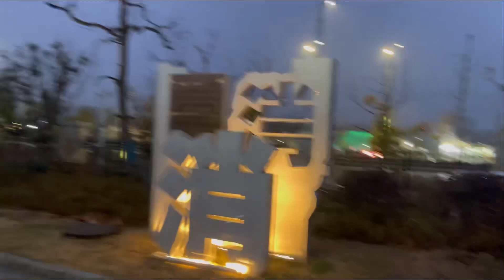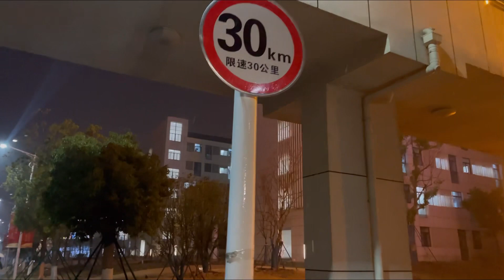Walking around in University In 🇨🇳 China while raining in January